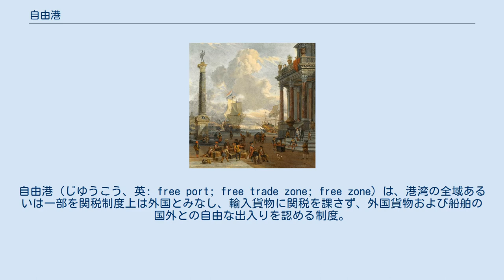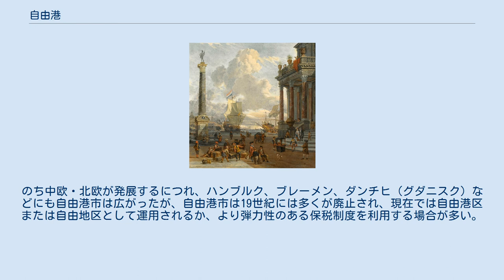自由港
自由港（じゆうこう、英: free port; free trade zone; free zone）は、港湾の全域あるいは一部を関税制度上は外国とみなし、輸入貨物に関税を課さず、外国貨物および船舶の国外との自由な出入りを認める制度。
保税制度を拡張したものであり、国全体としては関税による保護政策を維持しつつ、中継貿易や加工貿易の促進を図る目的で行なわれる。
関税を免除された外国貨物は区域内での積み込み、陸揚げ、保管、消費、（現地製品も含めた）混合、改装、再包装、仕分け（仕訳、荷分け）、組立、加工、製造などが認められ、これにより海運、倉庫、保険といった商港産業の発展が促される。
 自由港は以下の三種に大別される。
 自由港は古代カルタゴやローマ帝国でも見られたが、近世のものは中世イタリアの自由都市に由来があり、16-17世紀イタリアのリボルノ、ベネチア、ナポリ、ジェノバといった主要港を原型とする。
これらの自由港市は外国人の居住も認めていた。
のち中欧・北欧が発展するにつれ、ハンブルク、ブレーメン、ダンチヒ（グダニスク）などにも自由港市は広がったが、自由港市は19世紀には多くが廃止され、現在では自由港区または自由地区として運用されるか、より弾力性のある保税制度を利用する場合が多い。
日本に自由港は無い。